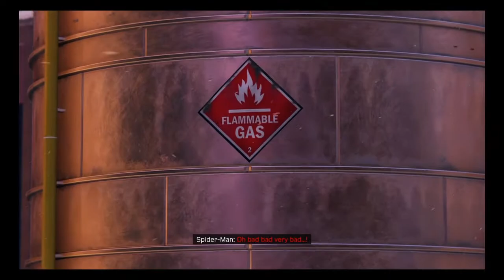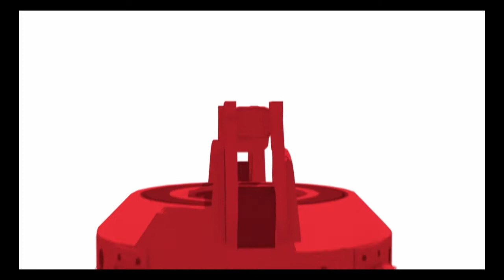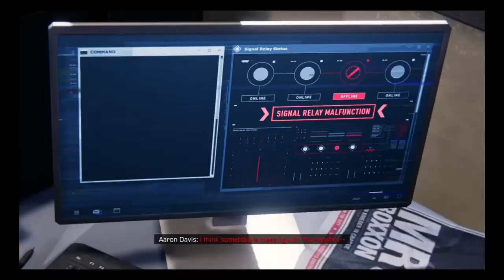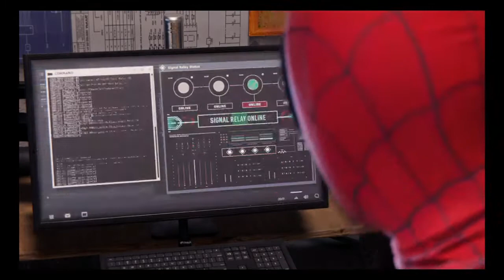Definitely playing this for the FIRST time... | Spiderman: Miles Morales (Part 1)